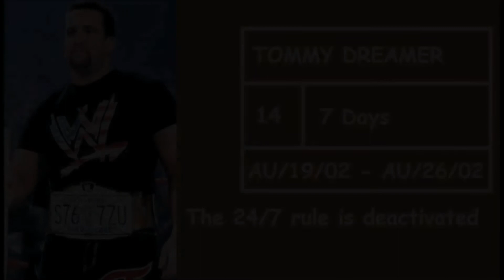WWE Hardcore Championship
The Hardcore Championship existed for 4 years and in that time had over 200 reigns between around 50 different wrestlers. Here is every champion, a complete re-edit of the previous 3 videos i made covering the Hardcore title.